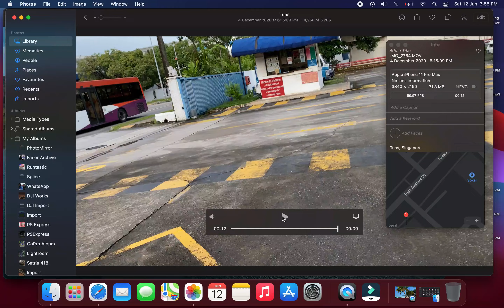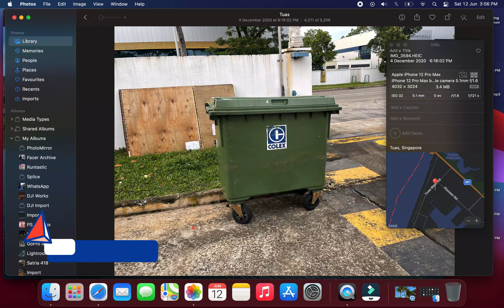iPhone 11 Pro Max VS iPhone 12 Pro Max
A K E Studio | A K E Pictures

KITA GO JE!!